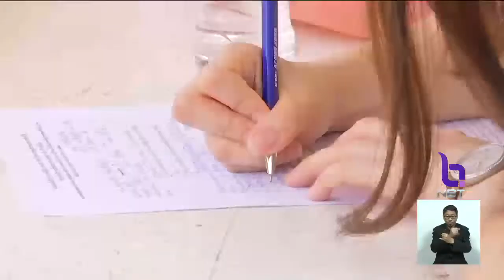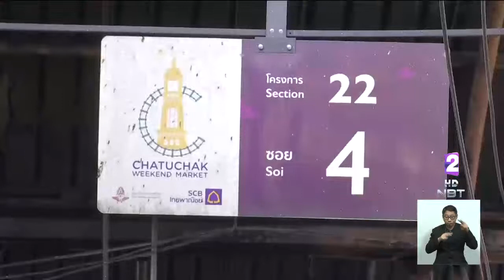งดเก็บค่าเช่า 1 ปี ผู้ค้าจตุจักรที่ได้รับผลกระทบจากเพลิงไหม้